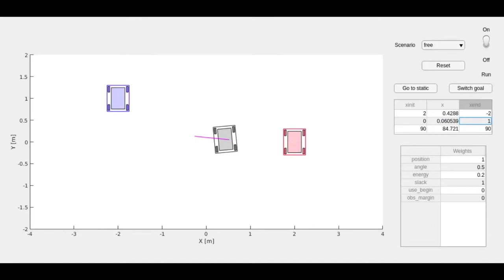Model predictive control for a Mecanum-wheeled robot navigating among obstacles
This is the companion video of the paper "Model predictive control for a Mecanum-wheeled robot navigating among obstacles", by Iñigo Moreno, Enric Celaya, and Lluís Ros, published in the 7th IFAC Conference on Nonlinear Model Predictive Control 2021 (July 11-14).